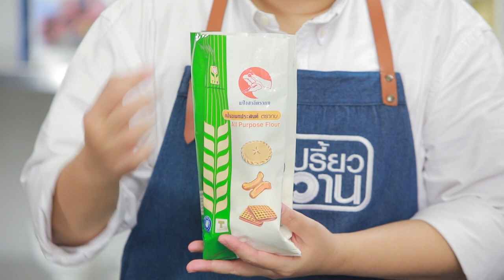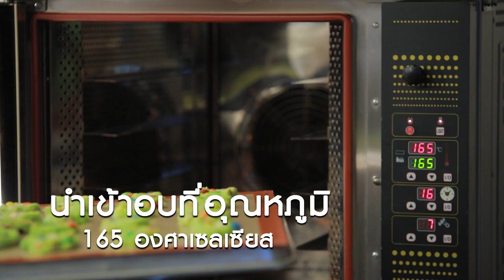รายการ "อดเปรี้ยวกินหวาน" อ.ยิ่งศักดิ์&ครอบครัว ขอเสิร์ฟความอร่อย EP.152 [3/3]